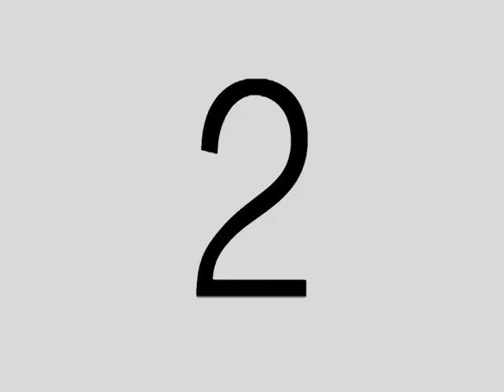Death Comes Tomorrow Trailer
Movie Trailer for "Death Comes Tomorrow" Sequel to "Money is Priceless."

Follow secret agent OOE as he saves the world again!